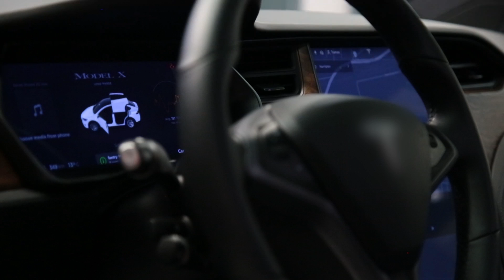Market Navigátor 21B rész - Az elektromos autózás forradalma